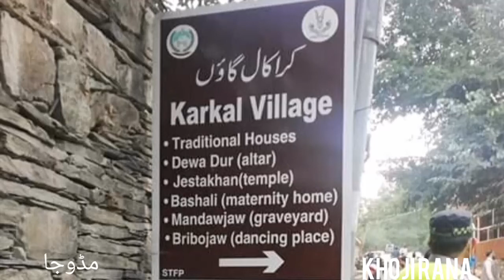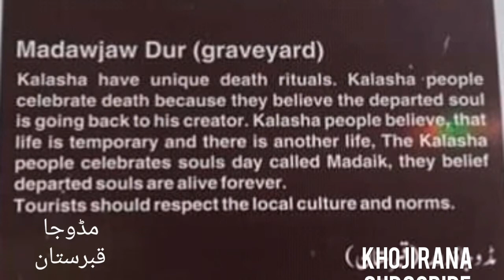Chitral Wooden Graveyard l Kalash l Karakul Village l Mythology l Khoji Rana